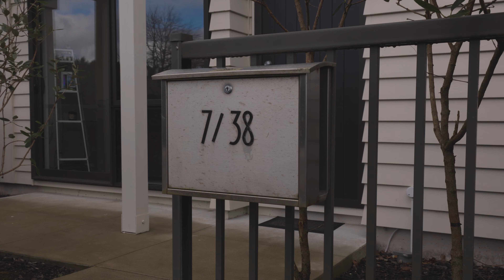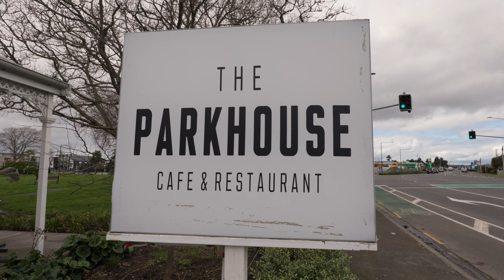7/38 Brigham Creek Road | WHENUAPAI - Steve Cotter | HARCOURTS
Crisp, Clean, Fresh and Delicious!

Come and sink your teeth into this one! - Whenuapai and Hobsonville Point first-home buyers and investors get ready to tickle your tastebuds... Offered to the open market for the very first time, this spacious, easy-living home is on the menu, IMMACULATE, and available now!

Only 4 years young and offering the peace of mind of a new-build but with none of the waiting. Meticulously cared for by proud owners, this simply superb, sunny, freehold home will have wide appeal; and if high-quality, contemporary, and low-maintenance living is whetting your appetite, VERY motivated vendors are moving on and want you to make it yours!

Spread lavishly across two spacious levels, this home features lovely wide open-plan living with effortless outdoor flow options: sunseekers will LOVE the northerly aspect with sunshine flooding the rear outdoor living / BBQ space and garden. On the upper level you'll discover two very generously sized double bedrooms with wardrobes, a shiny modern master bathroom (plus a convenient additional downstairs toilet). Off-street parking and reliable, easy on-street parking for guests complete this very desirable modern living proposition. And with the reputable construction by Fletcher Living Homes and covered by the Master Builders Warranty you'll have peace of mind for years to come. Ideally positioned only a few minutes walk from Whenuapai shops, Parkhouse Cafe, local school, reserve and amazing kids playground - you'll have it all at your fingertips. And with super-easy access to both the North Shore, Westgate, Northwest shopping, dining and entertainment as well as so handy to Hobsonville Point: this coveted location is hard to beat.

Always sought-after, Whenuapai homes of this calibre don't sit on the shelf long so make sure you act fast to secure this slice of blue chip Whenuapai real estate. Super motivated vendors have their sights committed on a move before Christmas and DEMAND: This will be SOLD. Put this straight to the top of your list to view, make your offer and make yourself at home!